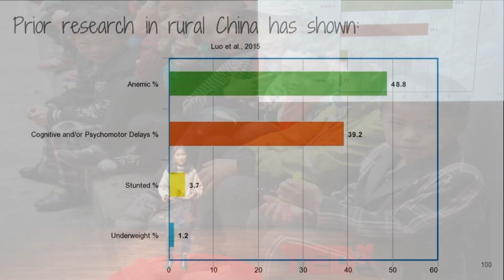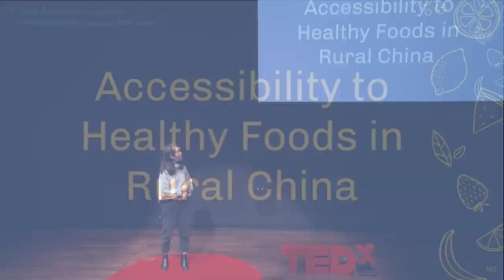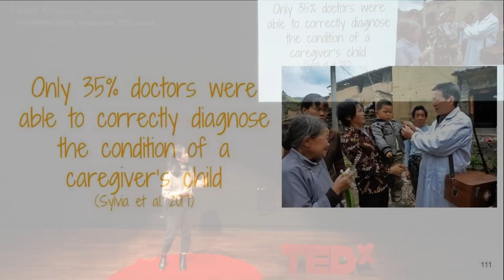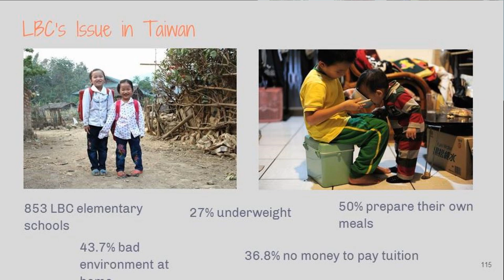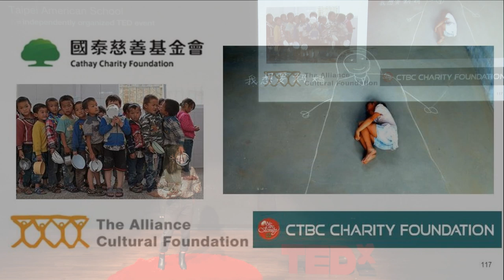Left Behind | Maggie Lee | TEDxTaipeiAmericanSchool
Maggie uses her background in volunteering and education and talks about the importance of education and nutrition in rural areas. Hi! My name is Maggie and I am a senior at Taipei American School. Born and raised in Taiwan, I have had the opportunity to work with rural Taiwanese children through years of volunteering. I have since broadened my efforts to regions outside of Taiwan, particularly in rural China. Given my passion for nutrition and rural development, it was exciting for me to further explore my interests as they relate to different cultures and areas of the world. I hope to raise awareness for such issues prevalent not only in China, but in Taiwan as well. This talk was given at a TEDx event using the TED conference format but independently organized by a local community.